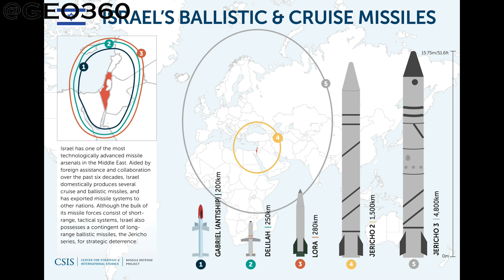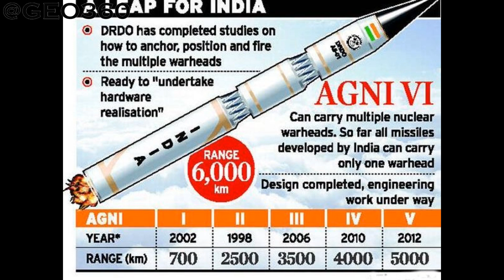I C B M - TOP 10 POWERFUL MISSILES IN THE WORLD | DEADLIEST | 10 LONGEST RANGE MISSILES | FASTEST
Here we analyse the top 10 powerful and fastest inter-continental ballistic missiles in the planet.
It is based on its range , speed & accuracy.
Various nations missiles are in the list including INDIA.
An intercontinental ballistic missile is a guided ballistic missile, primarily designed for nuclear weapons delivery. Similarly, conventional, chemical, and biological weapons can also be delivered with varying effectiveness.
Most modern designs support multiple independently targetable reentry vehicles (MIRVs), allowing a single missile to carry several warheads, each of which can strike a different target. Russia, United States, China, France, India, United Kingdom, and North Korea are the only countries that have operational ICBMs.

Early ICBMs had limited precision, which made them suitable for use only against the largest targets, such as cities. They were seen as a "safe" basing option, one that would keep the deterrent force close to home where it would be difficult to attack. Attacks against military targets (especially hardened ones) still demanded the use of a more precise, manned bomber. Second- and third-generation designs dramatically improved accuracy to the point where even the smallest point targets can be successfully attacked.

ICBMs are differentiated by having greater range and speed than other ballistic missiles: intermediate-range ballistic missiles (IRBMs), medium-range ballistic missiles (MRBMs), short-range ballistic missiles (SRBMs) and tactical ballistic missiles (TBMs). Short and medium-range ballistic missiles are known collectively as theatre ballistic missiles.